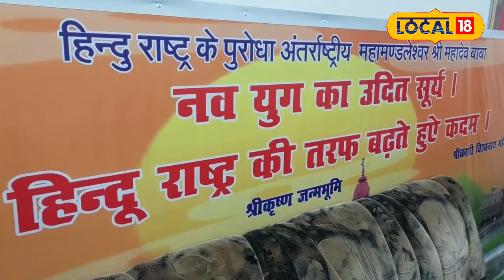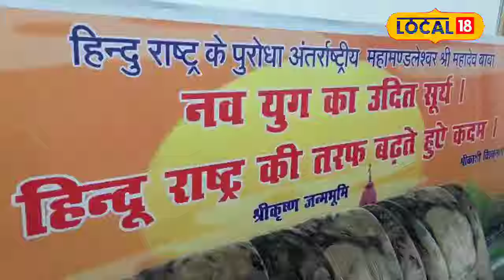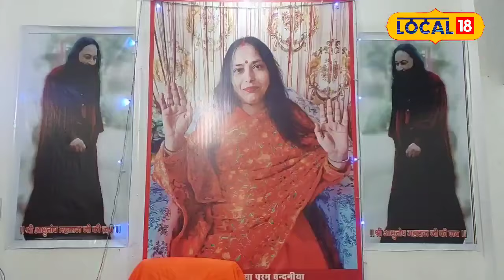Sadhvi Guru Maa: शिष्या आराध्या के साथ 40 दिन में हुआ चमत्कार, जानें पूरी खबर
It has been almost 19 days since Sadhvi Guru Maa Ashutoshamvari of Anand Ashram went into Samadhi. He took Samadhi on January 28, 2024, after telling his Guru Ashutosh Maharaj, the founder of Divya Jyoti Jagriti Sansthan, to take Samadhi to bring him back into his body. While leaving, she had told her disciples that her body should be preserved because she would return to her body after awakening her Guru Ashutosh Maharaj.
आनंद आश्रम की साध्वी गुरु मां आशुतोषाम्वरी को समाधि में गए आज पूरे लगभग 19 दिन हो गए हैं. उन्होंने 28 जनवरी 2024 को अपने गुरु दिव्य ज्योति जागृति संस्थान के संस्थापक आशुतोष महाराज को उनके शरीर में वापस लाने के लिए समाधि लेने की बात कहकर समाधि ले ली थी. उन्होंने जाते वक्त अपने शिष्यों से कह दिया था कि उनके शरीर को संरक्षित किया जाए क्योंकि वह अपने गुरु आशुतोष महाराज को जगा कर अपने शरीर में लौटेंगी.